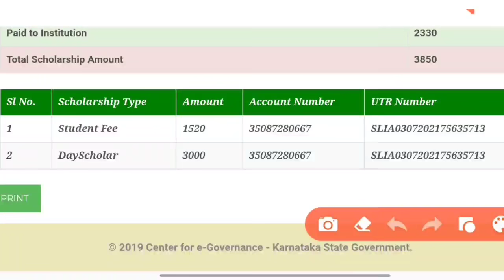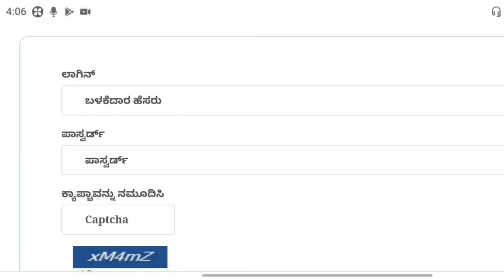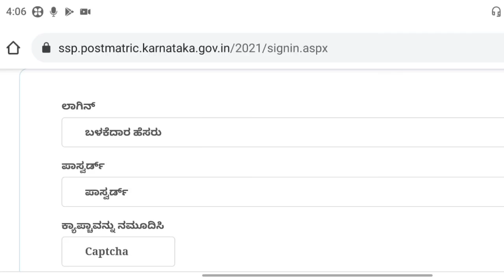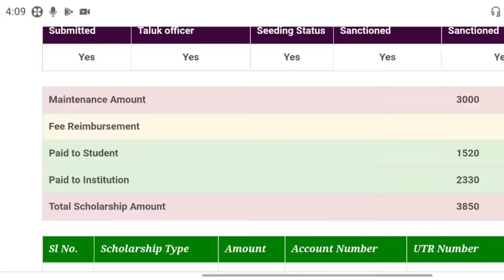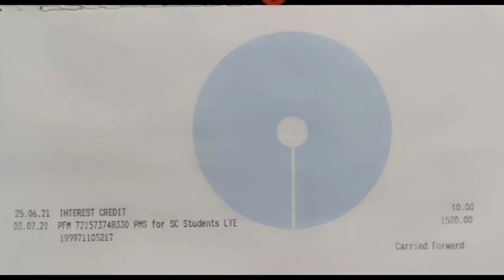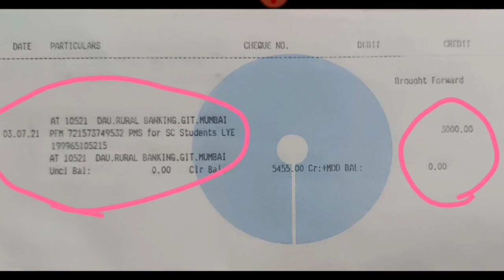SSP ಸ್ಕಾಲರ್ ಶಿಪ್ ಹಣ ವಿದ್ಯಾರ್ಥಿಗಳ ಖಾತೆಗೆ ಬಂದಿದೆ ಕೂಡಲೇ ಚೆಕ್ ಮಾಡಿ ಲೈವ್ ಅಪ್ಡೇಟ್/ ssp scholarship update.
GEAR USED:
1. Mic
2. DRL-18H Ring Light
3. Tripod
4. High Quality Green Screen
5. Wallpaper

More:-

                                                           ವಂದೇ  ಮಾತರಂ ".